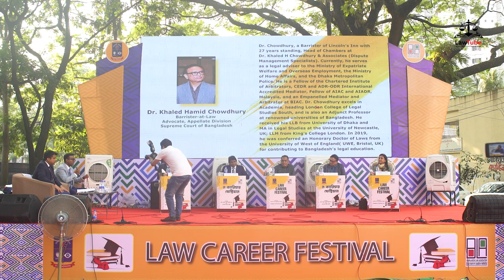(E. 18) ওকালতির চ্যালেঞ্জ | Dr. Khaled Hamid Chowdhury | LCLS (South) | Law Career Festival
Dr. Khaled Hamid Chowdhury, Advocate, Appellate Division, Supreme Court of Bangladesh, a Barrister of Lincoln’s Inn with 27 years standing, head of chambers at Dr. Khaled H Chowdhury & Associates (Dispute Management Specialists).

Currently, he serves as a legal adviser to the Ministry of Expatriate Welfare and Overseas Employment, the Ministry of Home Affairs, and the Dhaka Metropolitan Police. He is a Fellow of the Chartered Institute of Arbitrators, CEDR and ADR-ODR International Accredited Mediator, Fellow of AIAC and AIADR, Malaysia, and an Empaneled Mediator and Arbitrator at BIAC.

Dr. Chowdhury excels in Academia, heading the London College of Legal Studies South, and is also an adjunct professor at renowned universities in Bangladesh. He received his LLB from the University of Dhaka, his MA in Legal Studies at the University of Newcastle, UK, and his LLM from King's College London.

In 2019, he was conferred an Honorary Doctor of Laws from the University of the West of England (UWE, Bristol, UK) for contributing to Bangladesh’s legal education.